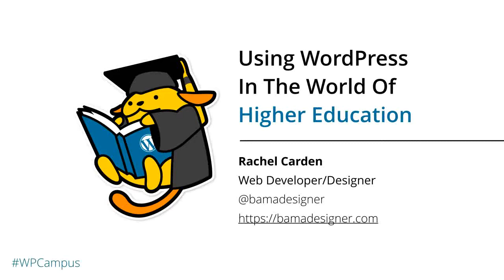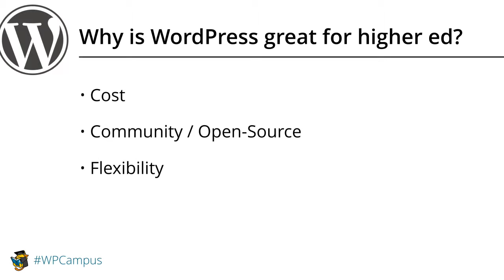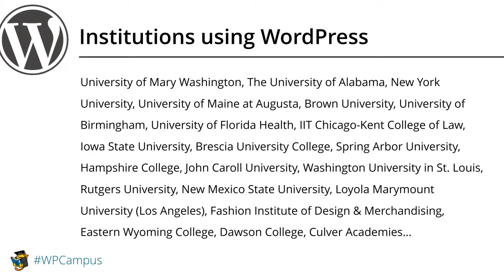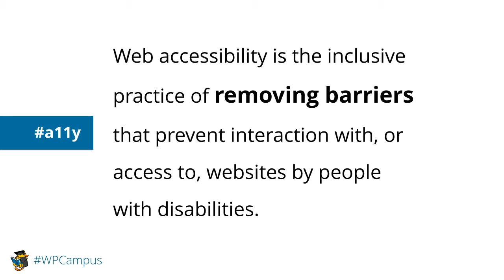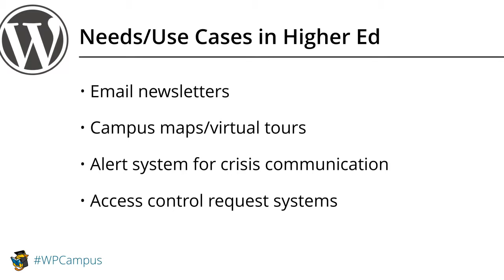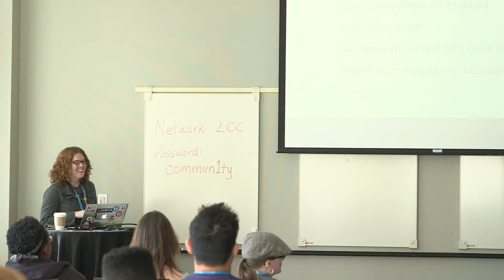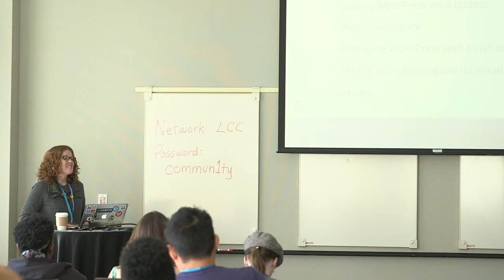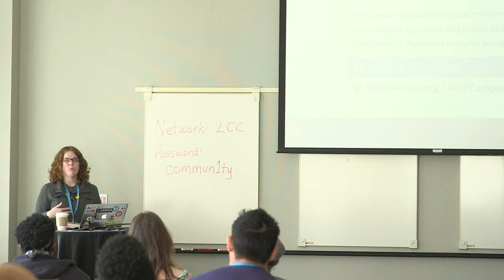Rachel Carden: Using WordPress in The World Of Higher Education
Much like online businesses or blogging, higher ed is a world of its own with unique challenges, content, stakeholders, and target audiences. In our world, we don’t worry so much about which eCommerce plugin is best. Instead, we’re more concerned with how to manage a large-scale network of faculty blogs, abide with FERPA regulations, and implement Active Directory single sign-on. This talk will showcase how WordPress is used in the world of higher ed and how we’re a great candidate for utilizing WordPress to its full potential, whether it’s using the powerful CMS to stretch limited resources or using its new API capabilities to share information and break down silos.